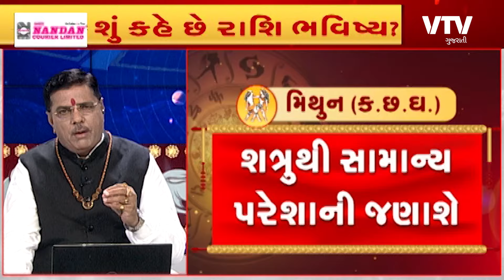Rashi Bhavishya: આ રાશિના જાતકો આજે તકને ઝડપી લેજો, અઢળક ફાયદામાં રહેશો, જુઓ રાશિ ભવિષ્ય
Rashi Bhavishya: આ રાશિના જાતકો આજે તકને ઝડપી લેજો, અઢળક ફાયદામાં રહેશો, જુઓ રાશિ ભવિષ્ય | VTV Gujarati